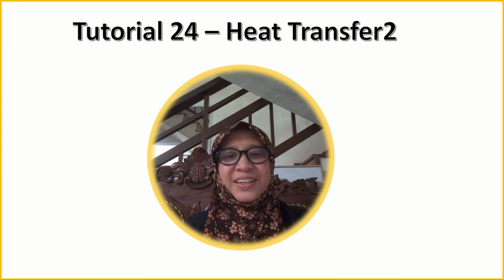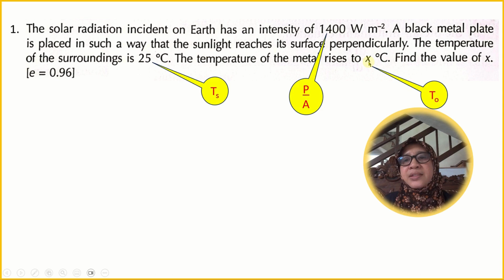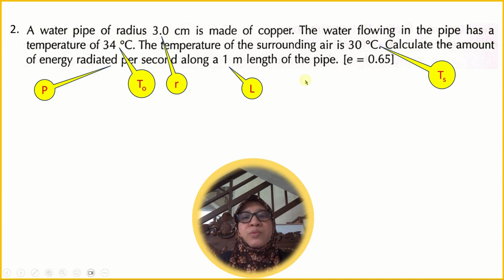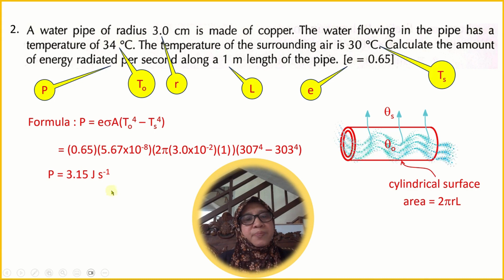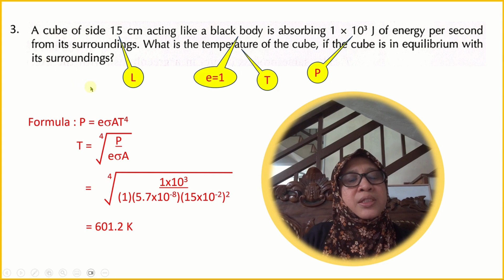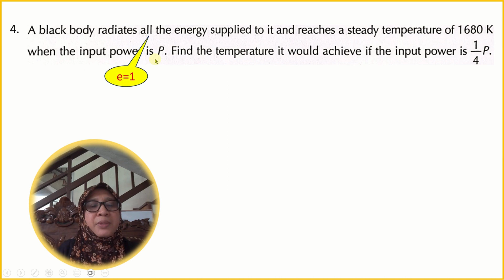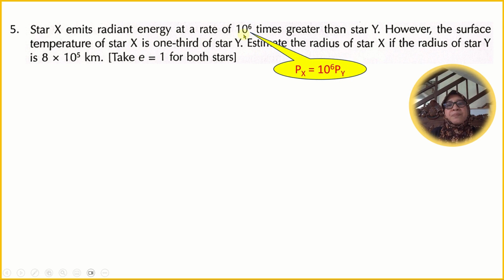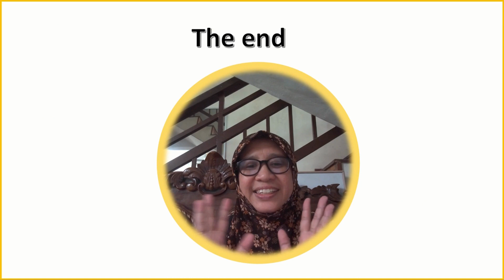PHYSICS STPM : Tutorial 24 - Heat Transfer 2